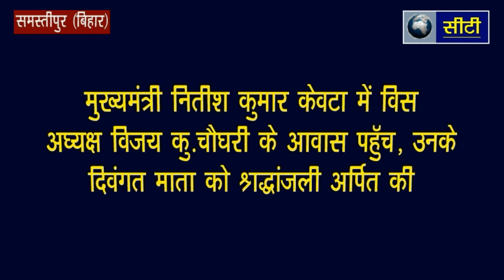बिहार के मुख्यमंत्री नीतीश कु.व कई मंत्री केवटा पहुँच,श्रद्धांजलि दी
CM नितीश कु.,मंत्री अब्दुल बारी सिद्दक़ी, आलोक मेहता समेत कई जनप्रतिनिधि दलसिंहसराय केवटा पहुँच विस अध्यक्ष विजय कु.चौधरी की दिवंगत माता को श्रद्धांजलि अर्पित की